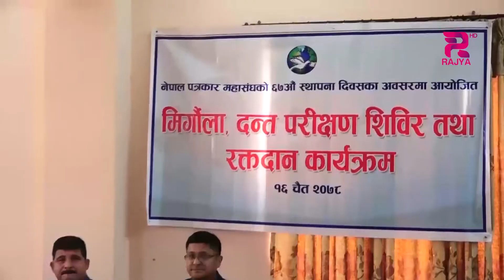सरकारले स्वास्थ्य बीमाको दायरामा सबै नेपाली आउन सके स्वास्थ्योपचारमा सहजता हुने ।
स्वास्थ्य तथा जनसंख्या मन्त्री बिरोध खतिवडाले सरकारले स्वास्थ्य बीमाको दायरामा सबै नेपाली आउन सके स्वास्थ्योपचारमा सहजता हुने बताउनु भएको छ ।